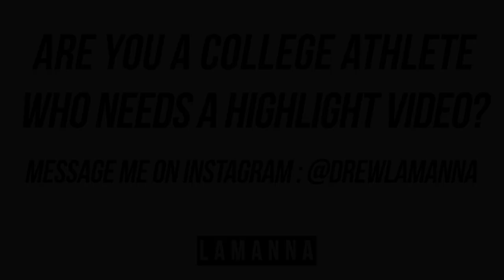Will Grier | West Virginia Mid-Season Highlights 2018-19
Will Grier

West Virginia QB || 6'2" 223 lbs || Senior #7

18-19 Stats so far ( through week 5 ) . . .

- 1487 Passing yards
- 17 Passing TDs
- 3 INT

Welcome to my highlight channel, LaManna Highlights!

Are you a college athlete who wants a highlight?

Be sure to leave requests for college players in the comments!

I DO NOT OWN THE BEAT/SONG USED IN THIS HIGHLIGHT VIDEO